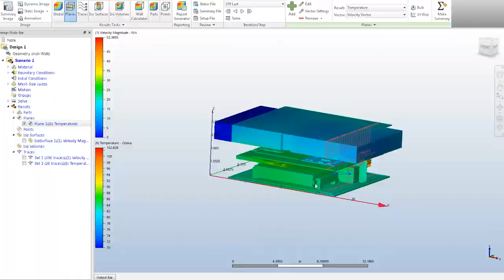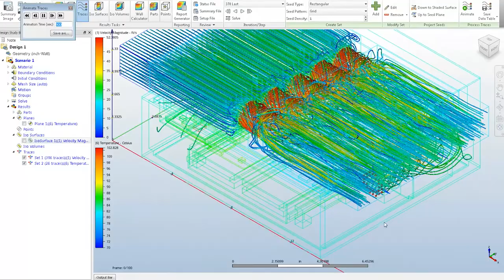Systel Rugged Computers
Systel, Inc. is the leading designer and manufacturer of custom and COTS rugged computers. Systel is an ISO 9001:2015 certified company with systems deployed worldwide for mission-critical applications in a number of markets including Defense, Oil and Gas, Transportation, Robotics, and Process Automation. All Systel products are optimized for continuous operation under extreme environmental conditions and all Systel products are designed, manufactured, and tested in the USA. Systel has a 25 year track record of excellence and is the market leader in rugged computing.